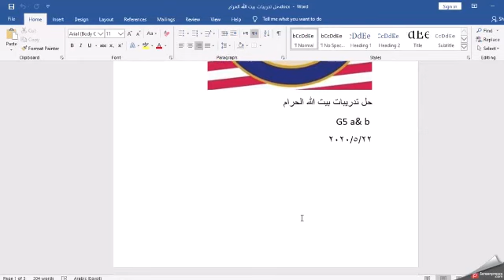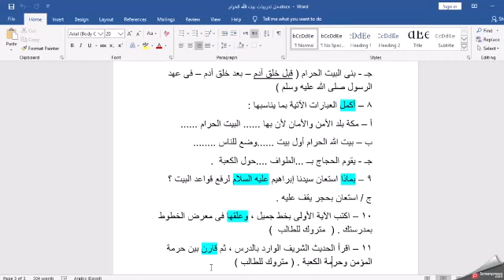Gr5 التربيه الدينيه 20/5